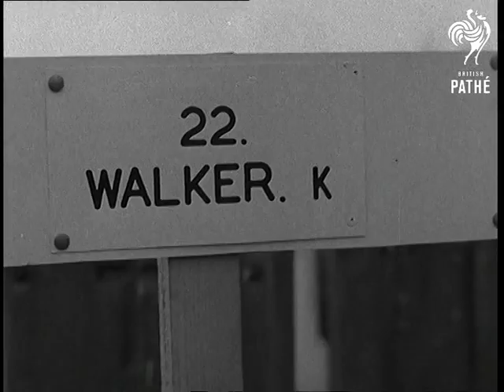Bus Tragedy Funeral (1951)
Item title reads - Bus tragedy funeral.

Funeral of 3 of the 24 cadets killed by a bus whilst marching at night.  Gillingham, Kent.

M/S of first coffin leaving catholic church "Our Lady of Gillingham". C/U of the church sign.  M/S as the second coffin leaves the church, they are borne by men of the Royal Marines.  Various shots of the mourners standing outside. M/S as the third coffin is put in the hearse.  Various shots of mourners leaving the church and choirboys following with candles.  C/U small cadet saluting. The funeral procession makes its way down the road past crowds lining the street. M/S Union Jack flag at half-mast.

M/S of choirboys and clergymen walking in procession through the cemetery. Camera pans to marines carrying the coffins. M/S as coffins are placed in their graves.  Various shots of the graveside service. M/S of children by gravestones.  C/U's crosses bearing the names 'Cunningham, James Francis', 'Walker, K' and 'Murphy, Laurence Peter'. C/U woman blessing graves with Holy Water.
 FILM ID:1491.08